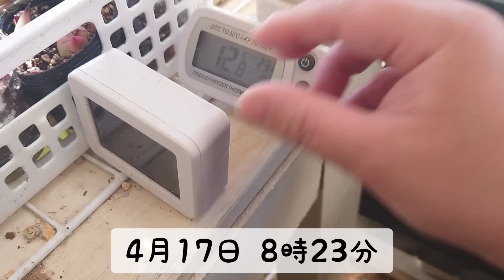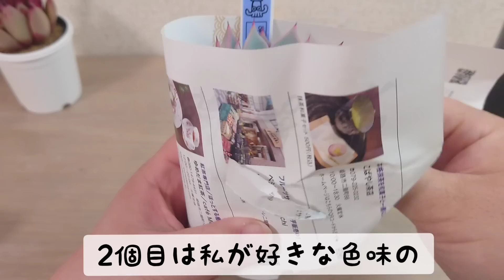｟多肉｠活きのいいホムセン多肉をGETしたー🎶アエオの原種ﾀﾞﾄ?!｟植物｠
ミュージシャン: Winter Foe
ミュージシャン: Koichi Morita